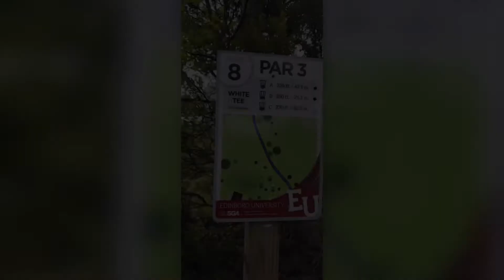Disc Golf Round - Edinboro University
Just some short clips of holes 7-9 at Edinboro University. Shot -2 on the front 9 at the Lowlands.